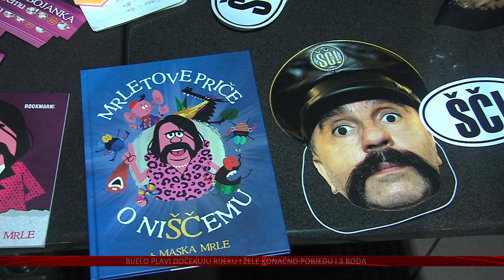Praizvedba i Mrletova zbirka priča očarali osječko Dječje kazalište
Kakve su to priče u novoj zbirci za djecu „Mrletove priče o NiŠČemu“, koje je napisao Damir Martinovć Mrle, ali i kako izgleda nova premijera za koju je upravo Mrle napisao glazbu moglo se doznati u osječkom Dječjem kazalištu.